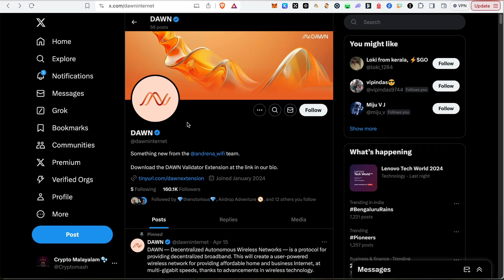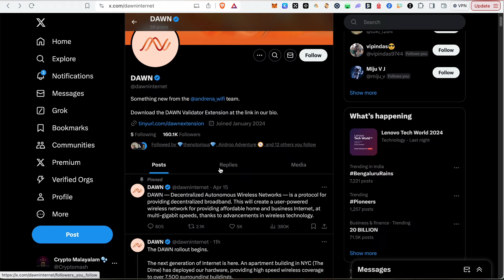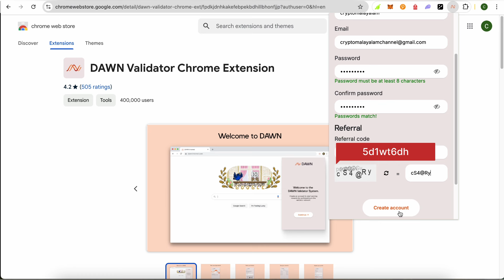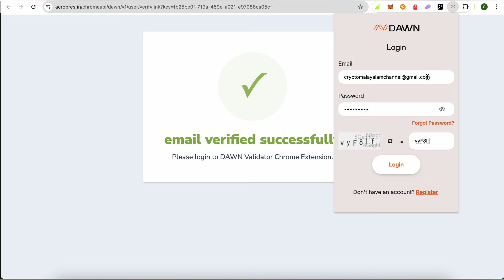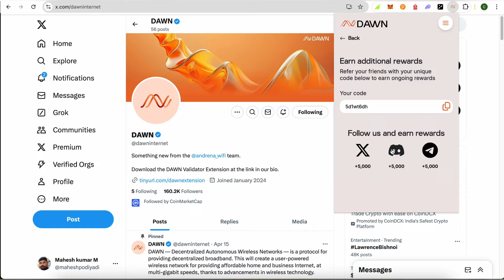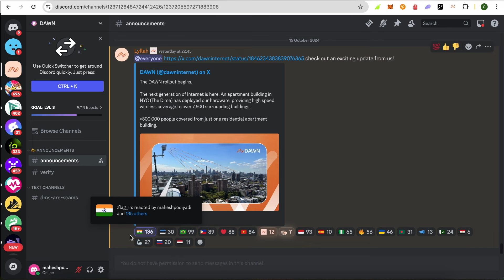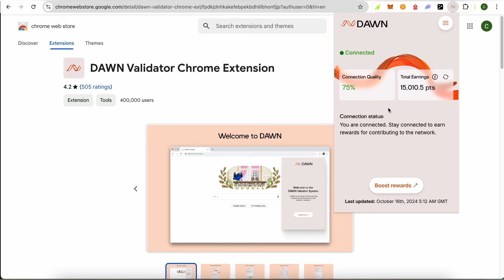DAWN AIRDROP🔥INTERNET ഷെയർ ചെയ്തു വരുമാനം നേടാം🔥SUPPORTED BY SOLANA🔥CRYPTO MALAYALAM🔥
DAWN AIRDROP🔥INTERNET ഷെയർ ചെയ്തു വരുമാനം നേടാം🔥SUPPORTED BY SOLANA🔥CRYPTO MALAYALAM🔥crypto

Invite code - 5d1wt6dh

Bitcoin
Crypto
Crypto News
Crypto Malayalam
Cryptocurrency
Hamster Kombat
Notcoin
Cryptocurrency News
Cryptocurrency News Today
Cryptocurrency News Today Malayalam
shiba inu malayalam
cryptocurrency Malayalam
Gee
Gee earning app
crypto ban india
bitcoin ban
crypto india
bitcoin crash
binance vs ftx
crypto india ban
crypto india update
crypto ban in india update
crypto news
Lovely Inu Malayalam
LovelyInu Price Prediction Malayalam
Lovelyinu Project
Lovelyinu Coinmarketcap
Shibainu Coin News Today Malayalam
HOW TO BUY A COIN FROM LOVELYINU LAUNCHPAD
LOVELUINU COIN MALAYALAM
LOVELYINU COIN NEWS TODAY MALAYALAM
LOVELYINU MALAYALAM
LIQUIDITY NOT ADDED WHY
LOVELY INU MALAYALAM
cryptocurrency news india
bitcoin news
SHIBA INU MALAYALAM
cryptocurrency news
cryptocurrency
crypto
bitcoin
crypto alt season 2021
bitcoin
why is bitcoin crashing
why bitcoin is crashing
why bitcoin is falling
why bitcoin is going down
market crash
crypto market crash
cryptocurrency
reasons of cryptocurrency falling
bitcoin news
china bans cryptocurrency
china ban bitcoin
dogecoin
elon musk
elon musk doge coin
elon musk bitcoin
bitcoin crash
cryptocurrency crash
how to invest in cryptocurrency
invest
money
rich
trading
BITCOIN DUMP
RISK WARNING
Cryptocurrency trading is subject to high market risk. Please make your trades cautiously. Cryptomalayalam will not be responsible for your trading losses.